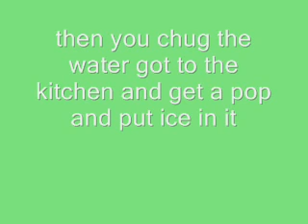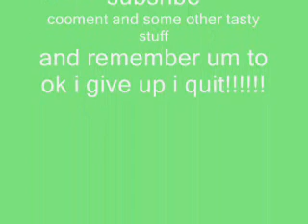how to use a dictionary